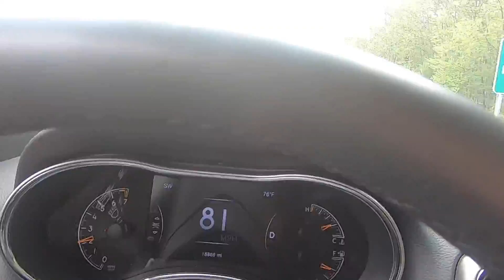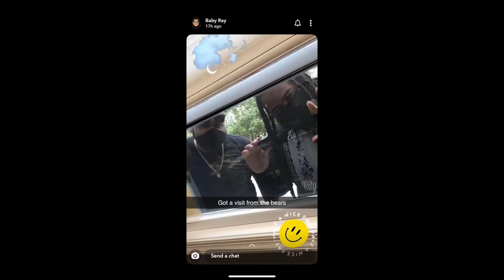surprising my mom with flowers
I haven't seen my mom in 4months since the covid19 shut down